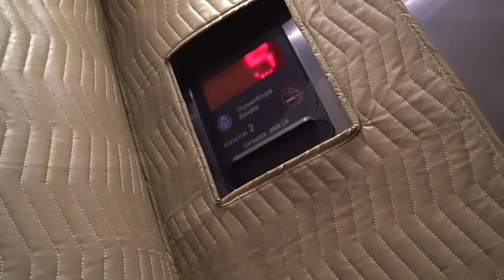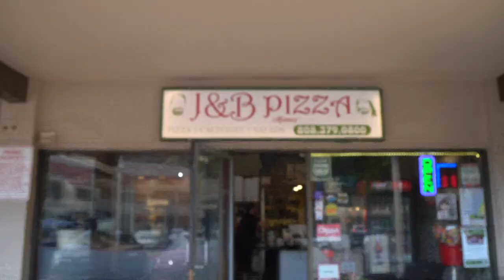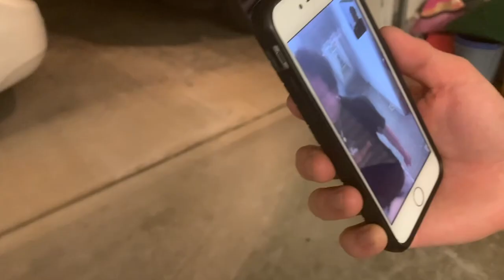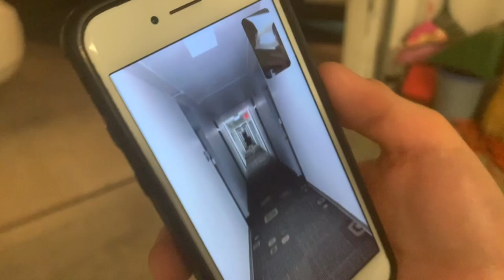Welcome back to Hawaii